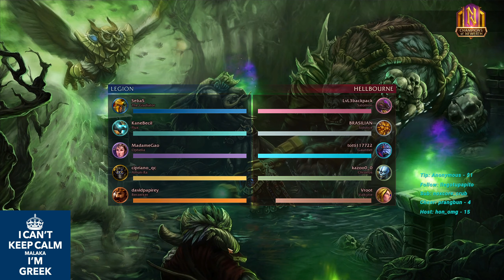Private Server: Salomon - Support Countering Ophelia